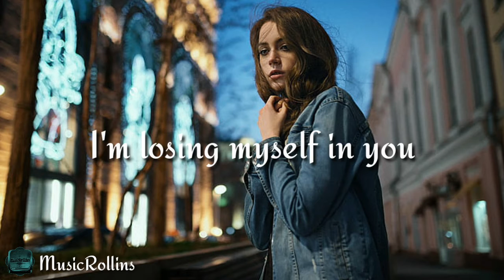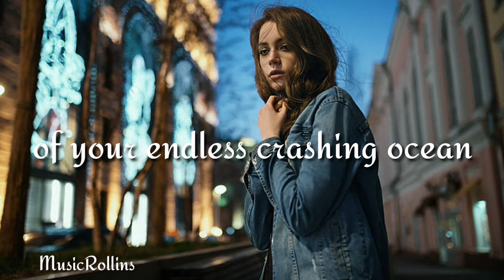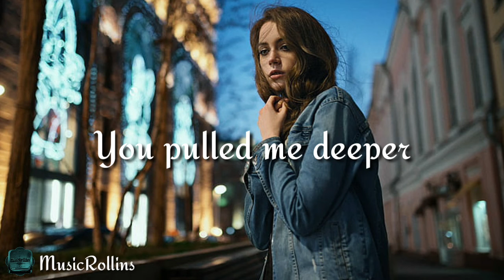Trivecta & Nurko - You Can Be My Light (Lyrics)ft. Monika Santucci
Trivecta & Nurko - You Can Be My Light (Lyrics)ft. Monika Santucci [Premiere]

🎤Lyrics: Trivecta & Nurko - You Can Be My Light (ft. Monika Santucci)

[Verse 1]
I'm fading away
With every secret that you whisper
I'm losing myself in you
I'm making my way to your endless twisted rivers
Just trying to stay with you

[Chorus]
You pulled me deeper into the darkness
Only you can be my light
You pulled me closer, into the darkness
Only you can be my light, you can be my light
You can be my light

[Verse 2]
I'm stuck in the wave, of your endless crashing ocean
Just trying to stay afloat
Don't know what to say, when I sink into your deep end
You take all the breathe from me